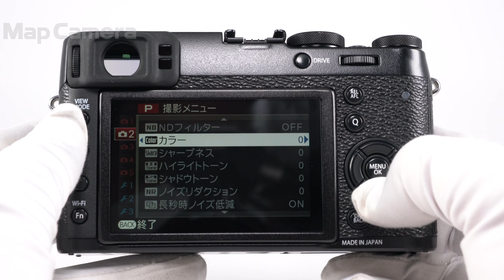FUJIFILM (フジフイルム) X100T 並品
FUJIFILM (フジフイルム) X100T

【付属品】
バッテリー・チャージャー・ストラップ取付リング・カバー・リング取付補助具・レンズフロントキャップ

【外観】使用に伴うキズ等あります。実用品として問題なくお使い頂ける商品です。
【機能面・操作】ファインダー内にホコリありますが、視認性に問題はありません。各部動作良好です、安心してお使い頂けます。